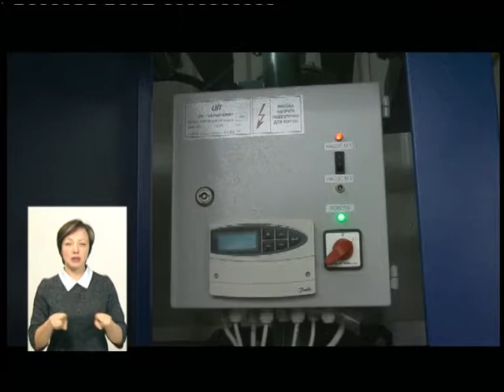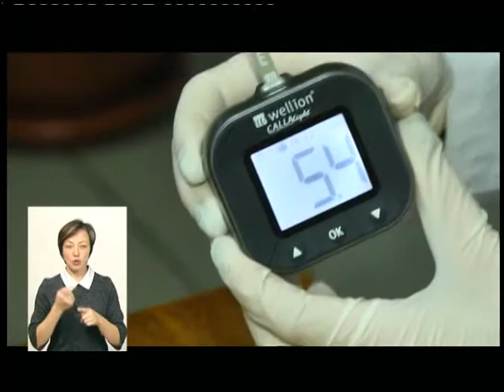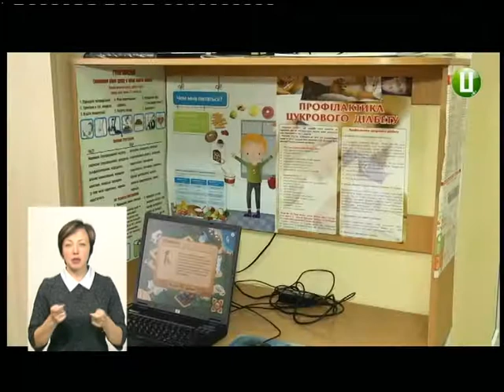14.11.2018. Новини. 19:00